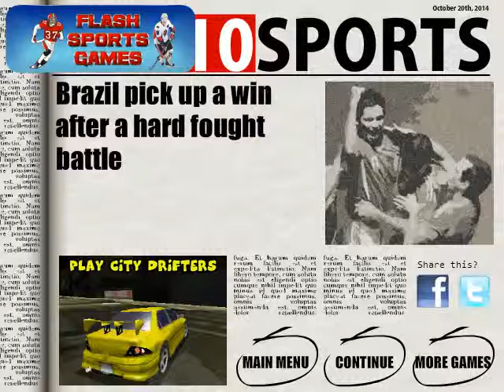Penalty Shootout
Welcome to Penalty Shootout! Do you have the skills to go all the way to world cup glory? Now includes optional vuvuzela sounds! Select your favourite national team and step up to the penalty spot! Not only do you get to test your penalty-taking skills, but you can also play as the goalkeeper! Score a goal and watch the camera flashes! Play free online games, soccer games at flashsportsgames.com